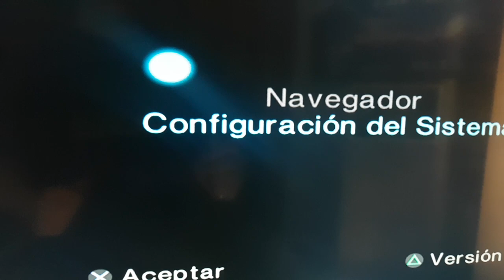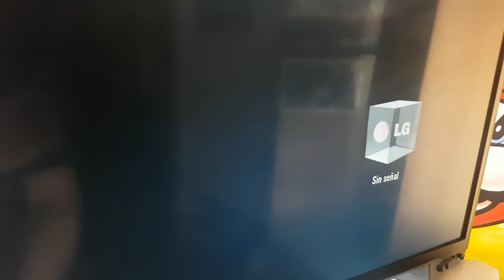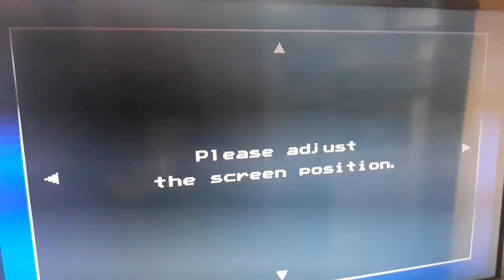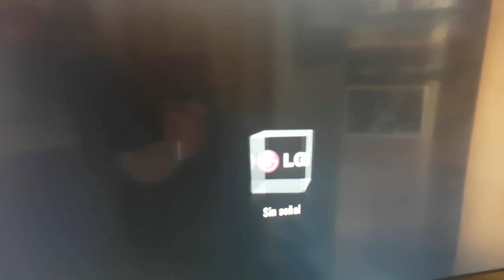PS2 to HDMI